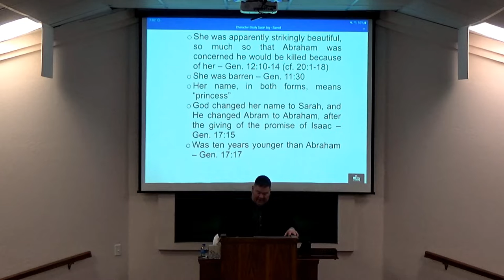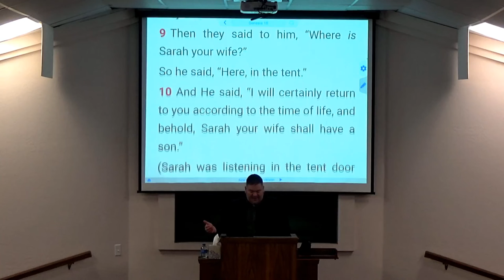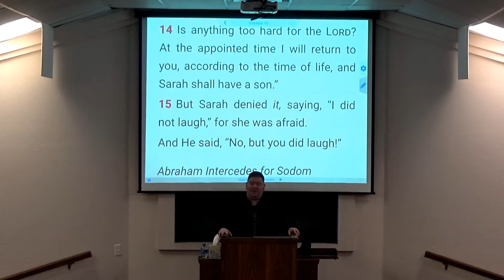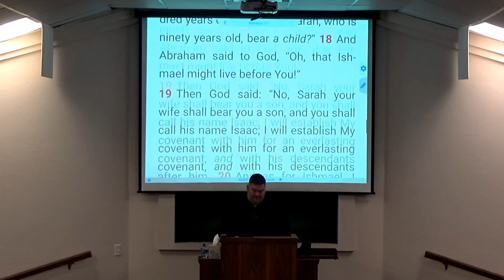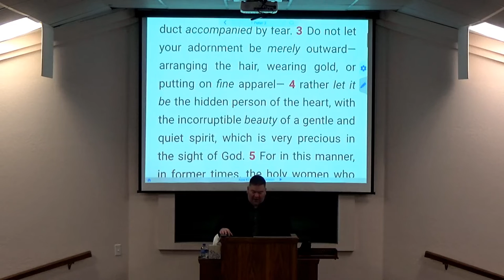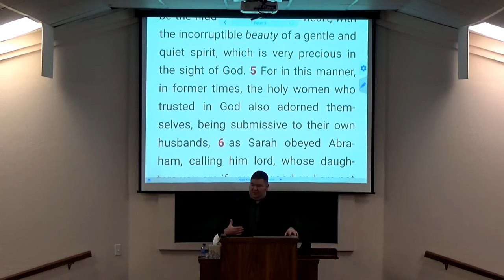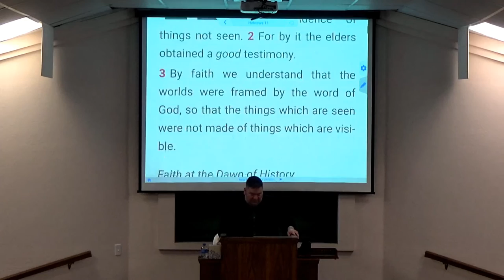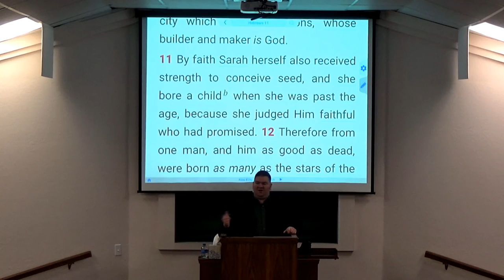3-2-22 Wed Class - Character Study: Sarah/Sarai